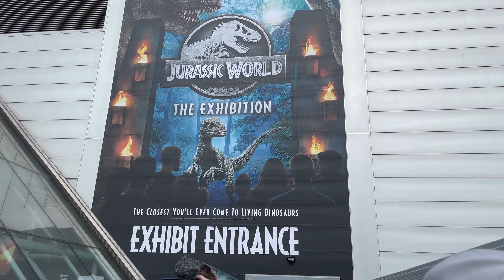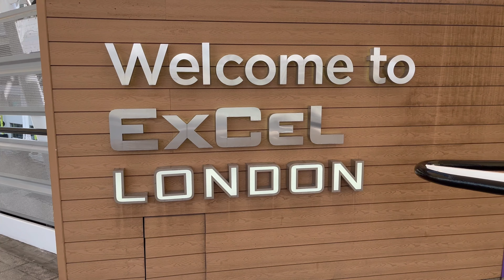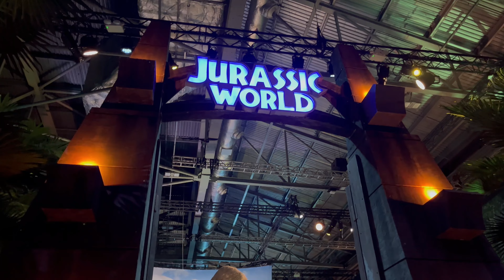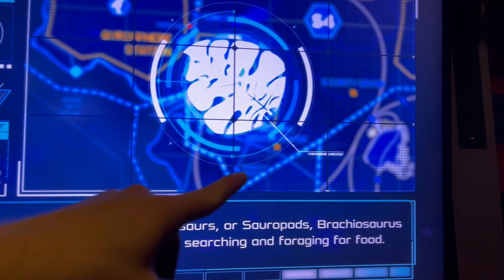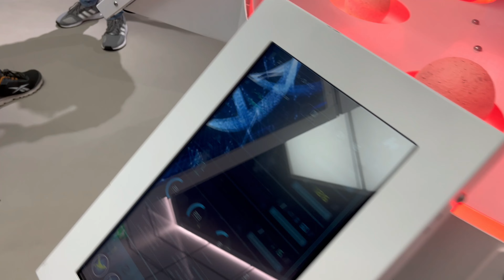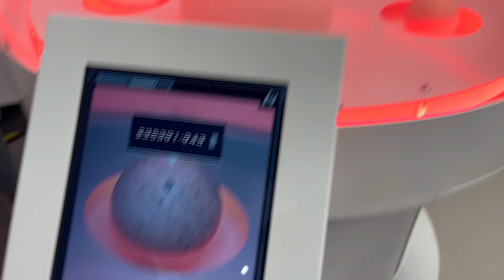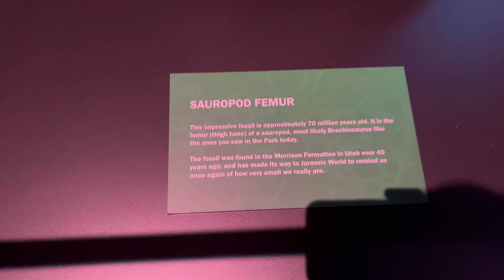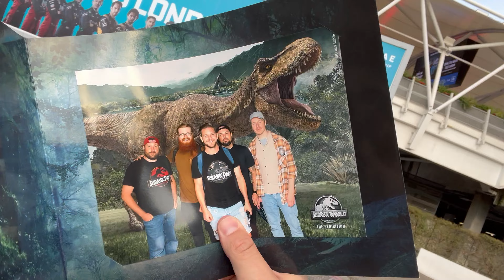Jurassic World Exhibition London 4k |SCARY, COOL, EXCITING , FUN experience for all!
James and Steve join @TomJurassic @nathyvader29 @Terrordome3000 @DangerVille SWRVE @journeymanuk and many others at the U.K Jurassic World Exhibition in an early access EXLUSIVE event.
We even see an exclusive Jurassic World baby Blue Puppet coming to SMYTHS UK!

Special thanks to Tom Fishenden for organising the trip. Did an amazing job.

00:00:00 who are we?
00:00:04 intro
00:00:49 train journey to ExCel London
00:01:32 Catching up with Chaos Theorem
00:01:51 Group pic at entrance
00:02:00 SMYTHS baby blue Exclusive
00:02:30 Journey to the island FERRY
00:03:30 WELCOME TO JURASSIC WORLD
00:04:30 Baby Pteranodon greet
00:05:30 Stiggy wakes up !
00:06:30 Hammond Creation Lab
00:09:50 Meeting baby Stiggy
00:10:30 RAPTOR ENCOUNTER
00:11:53 Dig Site and Bumpy meet
00:13:21 Indominus Feeding show
00:15:23 Sitting in Gyrospheres
00:16:10 T-REX ESCAPE ENCOUNTER FINALE
00:18:09 gift shop tour
00:19:17 BEER!!!
00:19:56 FINAL THOUGHTS + OUTRO